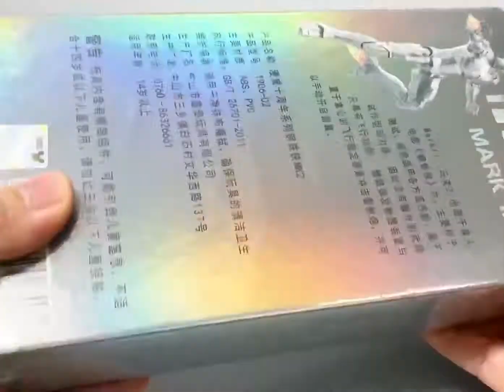ZD Toys Iron Man Mark 2 Speed Unboxing